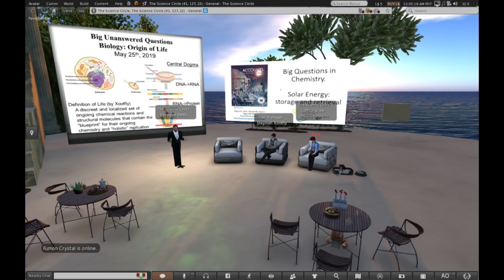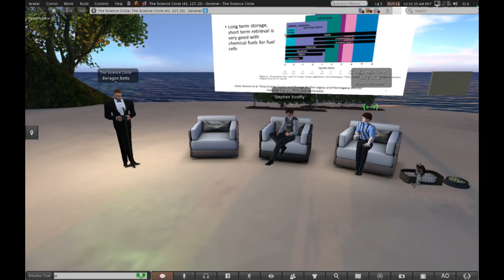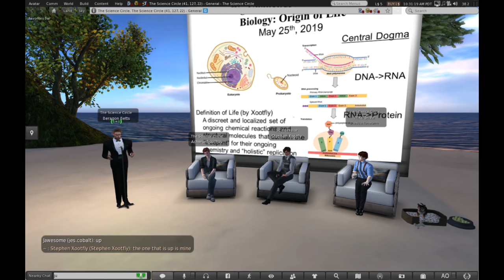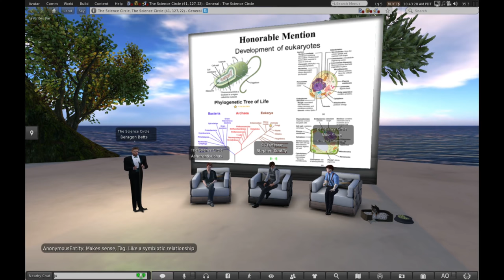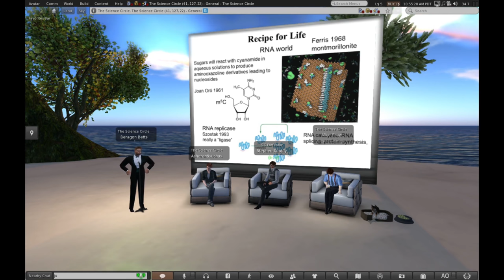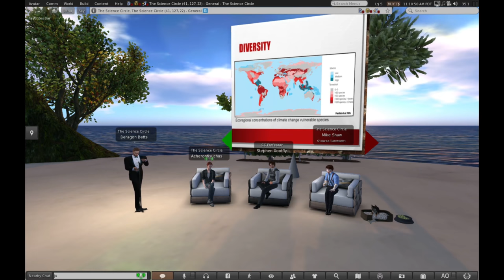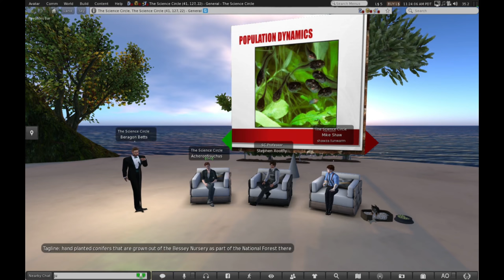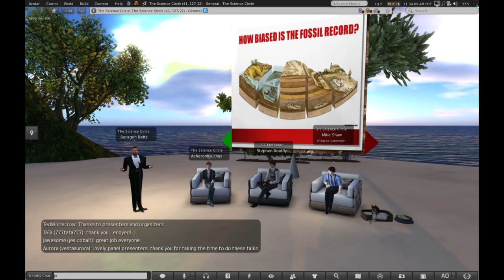Panel discussion - most significant Unanswered Question in your field right now?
Panel discussion - What are the most significant Unanswered Question in your field right now?